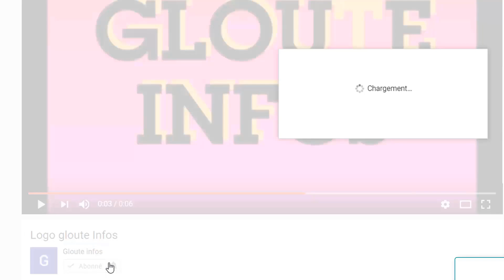Présidentielle 2020: Amon Tanoh «coupe l'herbe» sous les pieds d'Alasane Ouattara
Présidentielle: Amon Tanoh «coupe l'herbe» sous les pieds de Ouattara